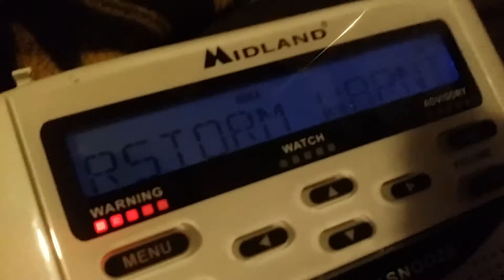Severe T-Storm Warning (EAS #97) May 2, 2018